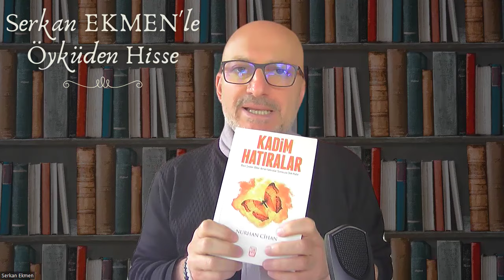Öyküden Hisse 8 Dert Ağacı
Kitap Hediyemiz Var.

17 Nisan Çarşamba 18:00 itibariyle yorumuna en çok beğeni alan bir kişiye

Sevgili @nurhancihan ın
Kadim Hatıralar kitabını imzalı olarak hediye edeceğiz.

Kanalımızı takibe almayı, gönderilerimizi beğenmeyi, yorum yapmayı ve paylaşmayı unutmayınız. 😊

Kadim Hatıralar Kitabı Satınalma Linki